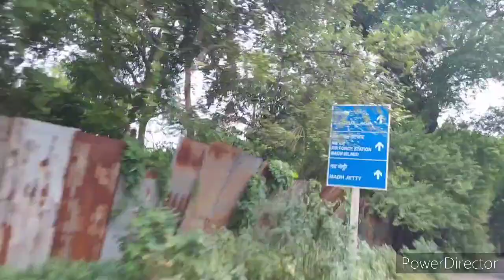aaj bacchon ne ki bohat Masti aqsa beach ⛱️ me .. Sunday enjoy hogaya